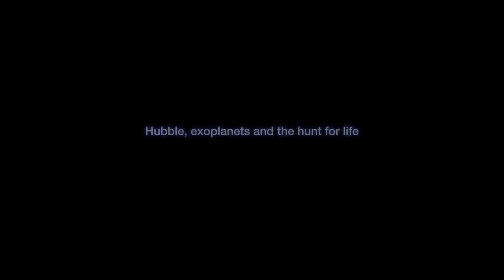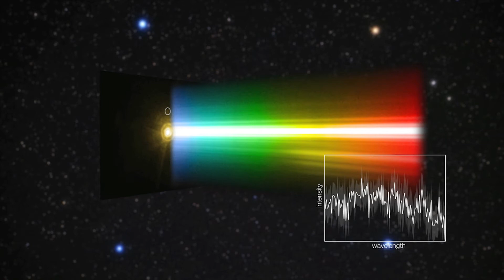哈伯望遠鏡、系外行星及尋找外星生命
自從了解到，原來，夜空上的恆星皆為”別處的太陽"
人開始自問:
那些”太陽”--是否也有行星環繞?
那些行星上面，也有生命嗎?
宇宙裡，我們唯一無二嗎?
首度發現在太陽系外的行星以來的25年
這些問題是哈伯和其他望遠鏡儀器一樣在嘗試回答的
而天文學家則藉哈伯望遠鏡，得以搜尋外星世界生命

--哈伯、系外行星及尋找外星生命--
首度發現太陽系以外行星，距今25年
哈伯望遠鏡直接攝得的外星世界照片首度發表迄今，第8年
回首過去
一開始，我們只知道少數幾個質量非常大的系外行星
多數距離母恆星非常近
現在，我們已知的系外行星已經超過3千個
它們的大小不一
所繞行的恆星各種都有
軌道距離遠近不同
但有一樣東西迄今未得
生命存在的證據
近幾十年以來這方面進步雖然很大
尋找系外行星的挑戰仍然艱鉅
因為系外行星躲藏在黑暗中 本身不發光
即便反射一點點恆星的光
與母恆星超級明亮的光相對比
也注定被淹沒
大小類似地球的行星本不好找
尤其它的位置
還要剛好位在所謂適居區裡
即環繞恆星外面一圈有水的適居帶
因為只有適居帶裡
行星表面上才可能有液態水
以我們所熟悉的生命型態，水是不可或缺的
水能以液態存在的溫度範圍很窄
行星軌道太靠近恆星時，水蒸發
太遠時，行星會結凍
適居區位在兩個極端之間的窄帶中
代表外星生命最有可能的居住區域 (如影片中的綠色)
既已知在什麼地方去找
用什麼方法
能確知遙遠行星上有外星生命呢
既沒有現成的望遠鏡，計畫中也沒打算造一個足以解析行星表面的望遠鏡
但電波望遠鏡仍在監聽來自其他文明的訊號
假設外星文明擁有和我們一樣的好奇心
夠幸運的話，我們可能找得到先進文明的標記
譬如說環狀的巨牆，沿著恆星周邊建造的人為結構
但此類發現的機率其實不高
為了尋找生命，可見光和紅外光望遠鏡
鎖定的都是"系外行星大氣分析"的方法
生命體對行星表面大氣的組成
能有非常巨幅改變
地球大氣中的氧
是數十億年前由微生物排放的
倘若在其他行星上曾發生過類似過程
那我們從行星光譜上或許能偵測到跡象
從2016年下半年起
歐洲天文學家將用哈伯太空望遠鏡的600次軌道運轉
換算為觀測時間，約一個多月
詳盡研究數百個已知系外行星的大氣
過去哈伯也曾經研究過外星大氣
但這個計畫機會非同以往
而能徹底了解更多
接下來數月由哈伯收集到的資料
對後續研究將形成重要資料庫
加上未來新世代地面或太空
望遠鏡的先進科技
天文學家充滿期待
更上一層樓
發現宇宙中的外星生命
黃珞文 譯 周美吟博士 校